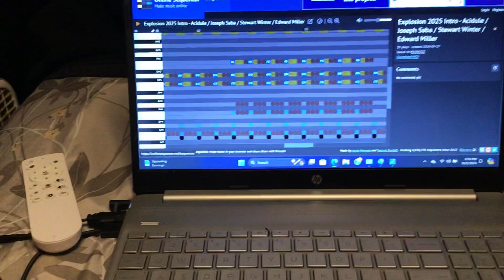“EPIC FOR LUNCH ALL PUTTING PARAMOUNT 100 YEARS LOGO 2012 RIGHT NOW!!!” (2024)